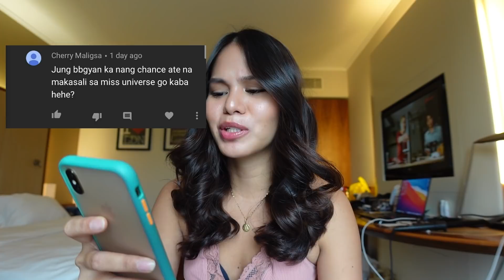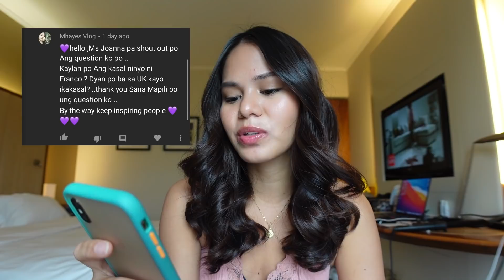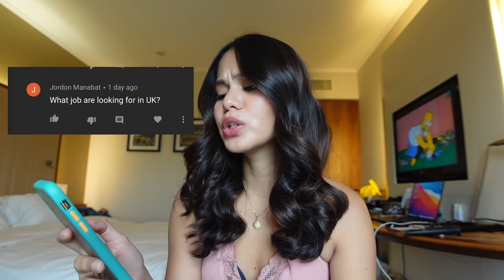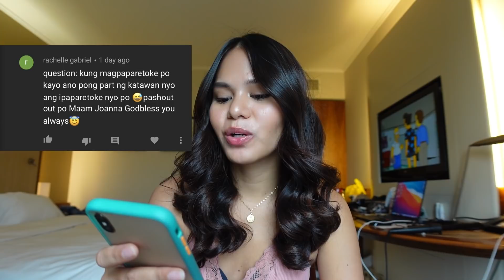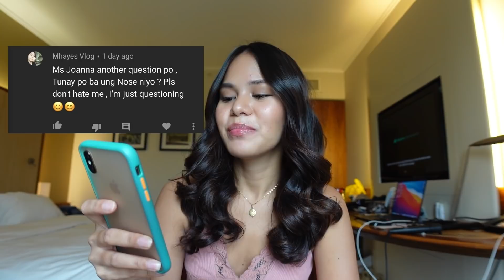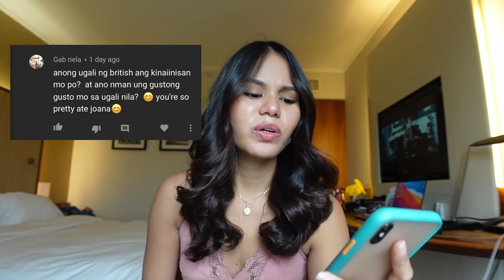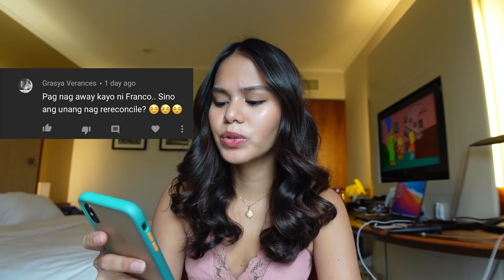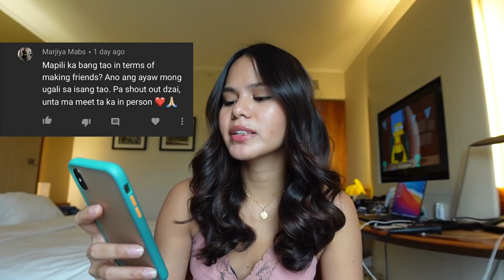GRABEHAN KAYO SA TANONG!😳| LAPIT NA TAYO MAKALABAS LOVIES 💙 | BRITISH-FILIPINA COUPLE 🇬🇧🇵🇭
ABOUT US:
Franco and Joanna (Just the Two of Us) - We first laid eyes on each other here in the Philippines more than two years ago in Boracay and have never looked back since :). We are currently living here in Manila sharing our travel adventures and day to day lives.